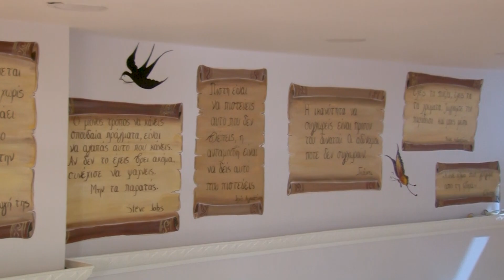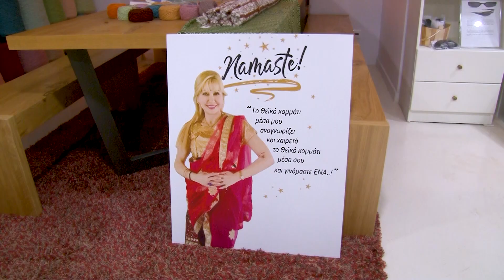The Home Of Ayurveda: Γνωριμία με την επιστήμη της Αγιουρβέδα - Επ.1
Η Αγιουρβέδα το πανάρχαιο παραδοσιακο ολιστικό συστημα υγείας, που αντιμετωπίζει τον άνθρωπο σαν ολότητα, εξετάζοντας τη φύση του και στα τρία επίπεδα ύπαρξης (σωματικό-νοητικό-ψυχικό). Εξετάζει τις ασθένειες από μία ολιστική σκοπιά, λαμβάνοντας υπόψη παράγοντες όπως η διατροφή, η κίνηση το περιβάλλον (έμψυχο και άψυχο) είτε στο σπίτι μας είτε στη δουλειά μας, τον τρόπο ζωής μας και τον τρόπο σκέψης μας.
Στόχος της είναι η υγιεινή διαβίωση και μακροζωία σε συνδυασμό με την πνευματική εξέλιξη και επιτυχία!
Στο βίντεο αυτό που θα παρακολουθήσετε, η πρόεδρος της Αγιουρβέδα Ελλάς Α.Ε,  Σοφία Παπαδοπούλου, χημικός και ερευνήτρια της Αγιουρβέδα, μας εισάγει στην επιστήμη του φυσικού "ευ ζην"!!